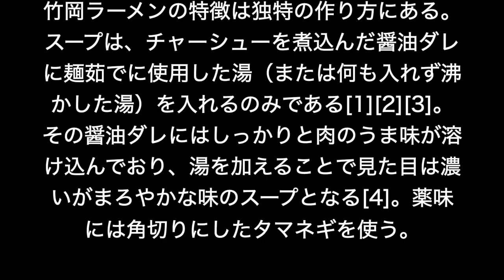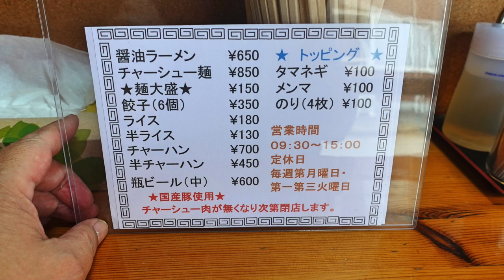【ラーメンのかどや】 竹岡式を訪ねて チャーシューメンと餃子を食す ＃1455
竹岡式ラーメンのお店があるとの情報をいただき、行って来ました。
ラーメンのかどや　住宅地の中にあるラーメン屋さん2年前から竹岡式を始めたそうです。長年竹岡式を訪ねているものとしては興味津々でした。